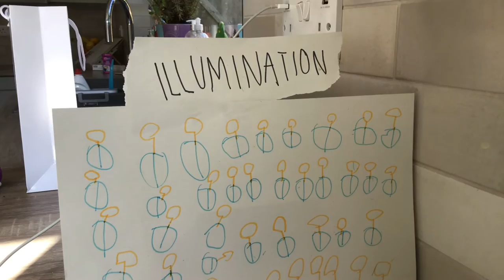Illumination Theme Song